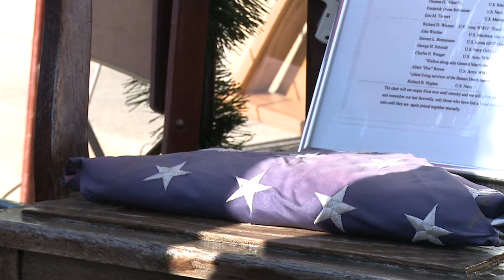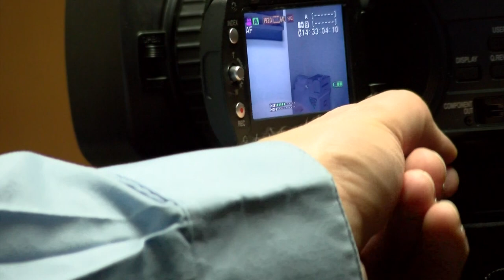258 Camera Tutorial Part 4